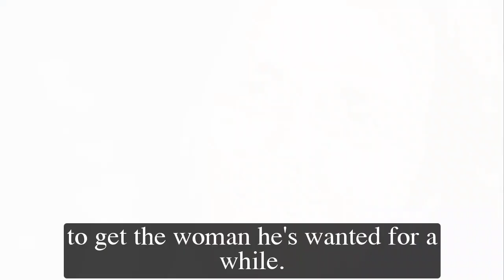General Hospital Shocking Spoilers Ryan denounces "The Hook", removes Heather to get love with Ava